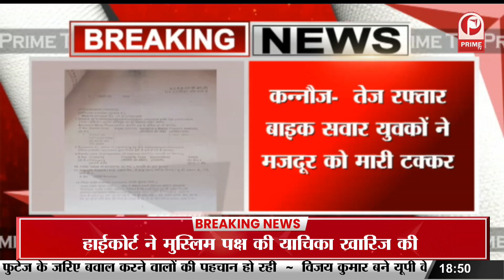Kannauj News : तेज रफ्तार बाइक सवार युवकों ने मजदूर को मारी टक्कर || Prime Tv